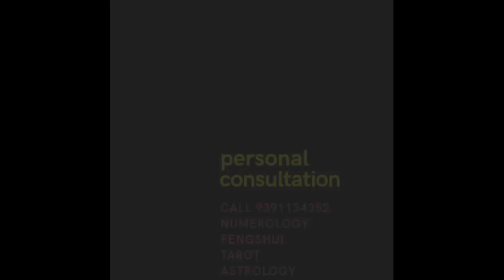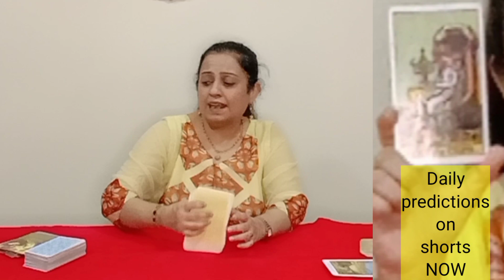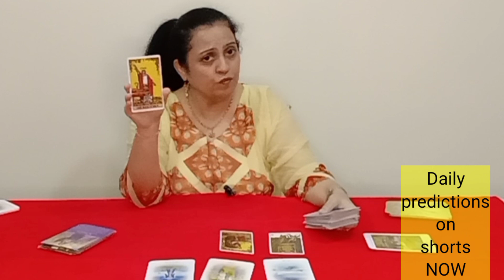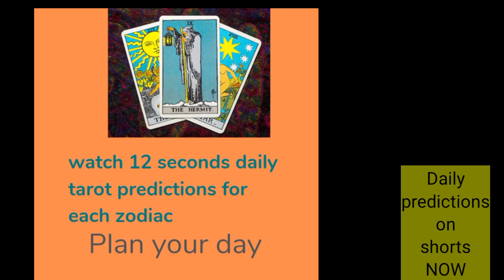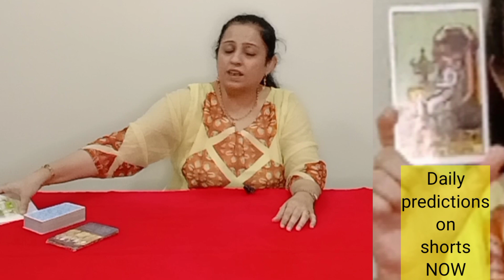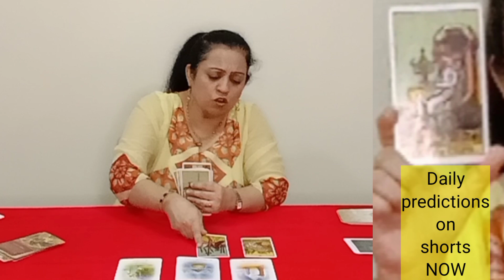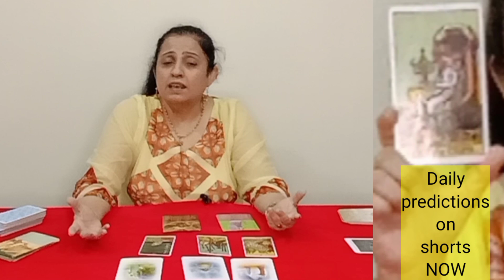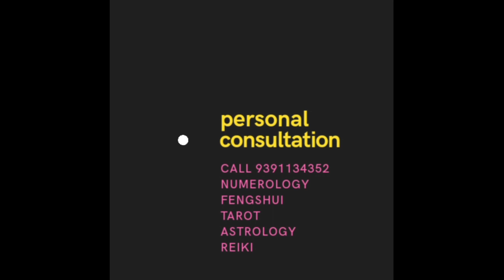ALL ZODIAC june tarot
ARIES 00:00:19
TAURUS 00:04:48
GEMINI 00:08:05
CANCER 00:12:00
LEO 00:15:21
VIRGO 00:19:35
LIBRA 00:23:34
SCORPIO 00:27:27
SAGITTARIUS 00:31:32
CAPRICORN 00:34:55
AQUARIUS 00:38:53
PISCES 00:43:44

We at Rajasushila holistics have been giving predictions based on Numerology,Tarot,Angel cards,Runes,and Vastu since past 25 years with high accuracy.

"rajasusheela number Holistics"
And for daily predictions on